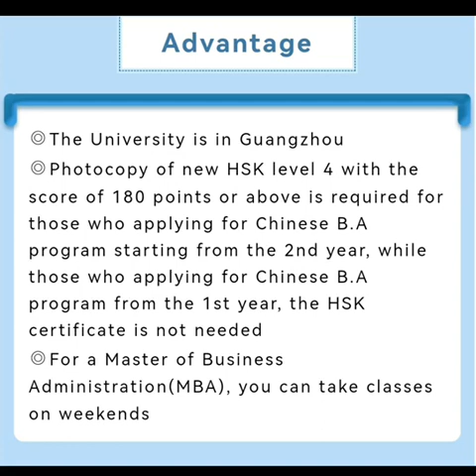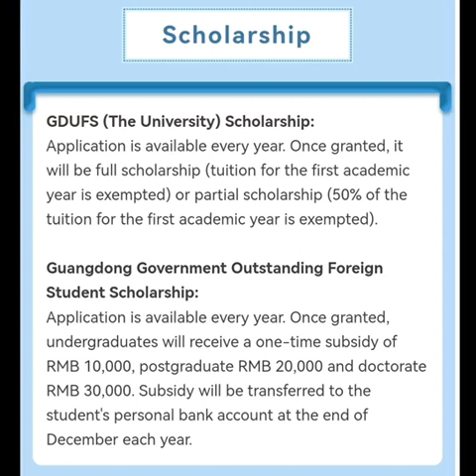Guangdong University of Foreign Studies